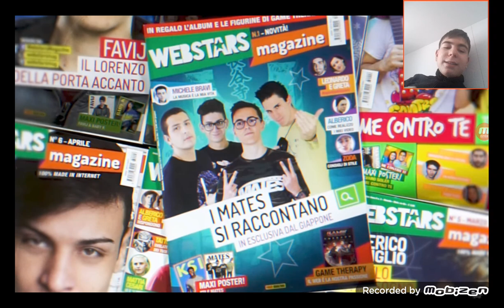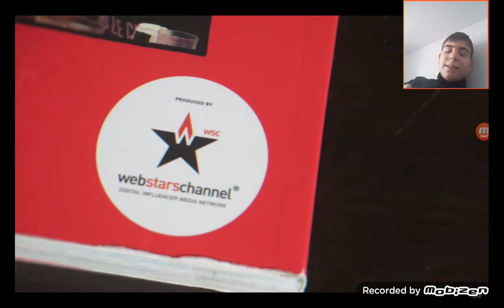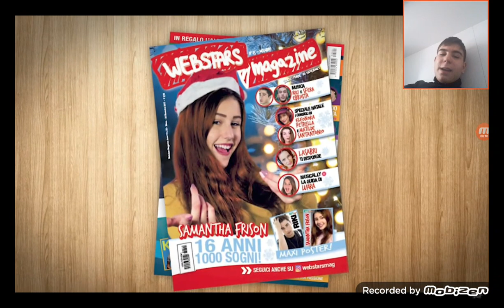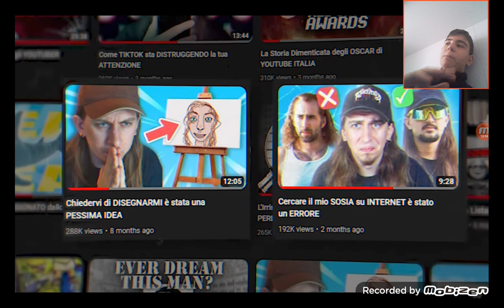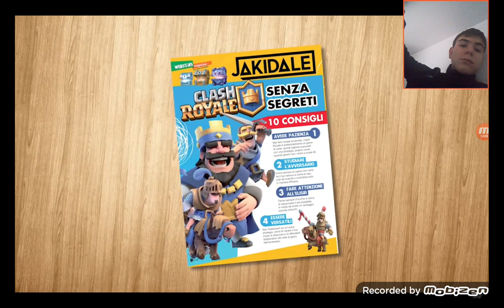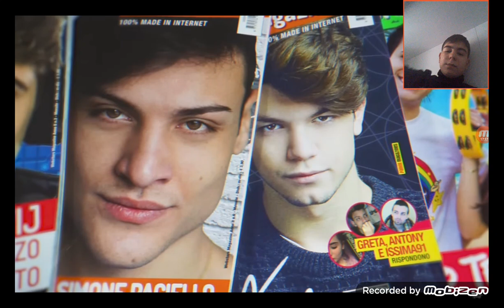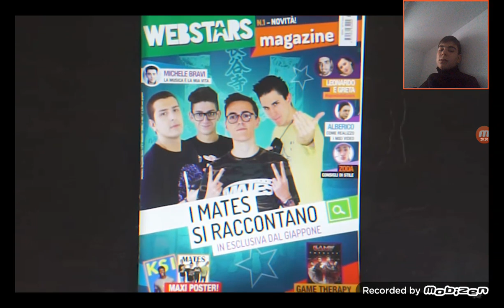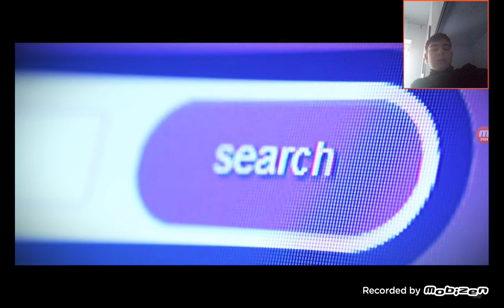Reazione al magazine degli Youtuber